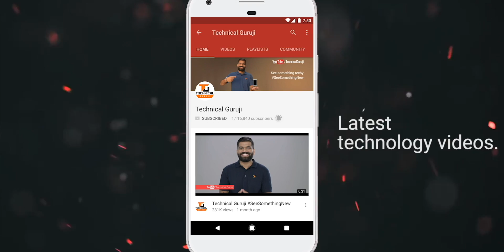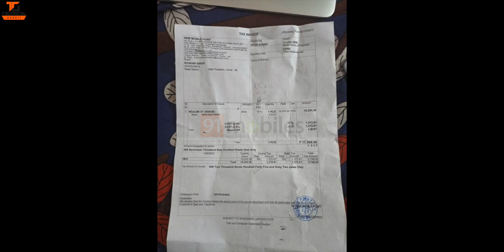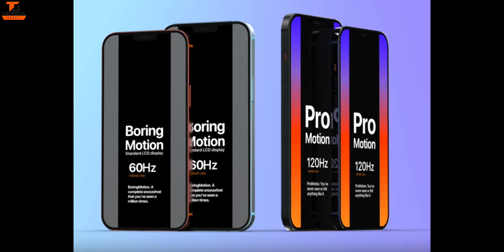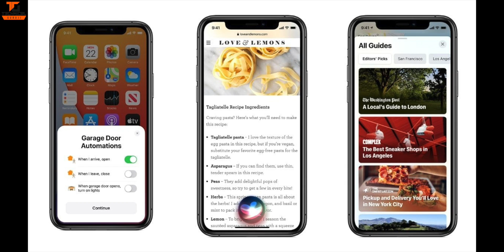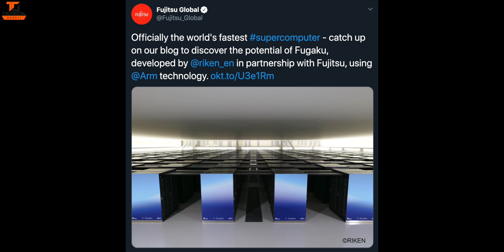Tech Talks #1163 - Realme XT Blast, Fastest Supercomputer, iOS 14, ROG 3 Launch, Flipkart Sale, 875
Namaskaar Dosto, Tech Talks ke is Episode mein maine aapse kuch interesting Tech News Share ki hai jaise Realme XT Blast, Fastest Supercomputer, iOS 14, ROG 3 Launch, Flipkart Sale, 875 5nm aur bahut kuch. Mujhe umeed hai ki yeh video aapko pasand aayega.